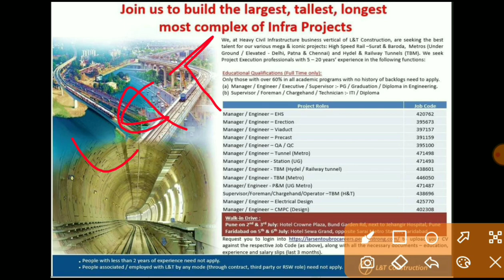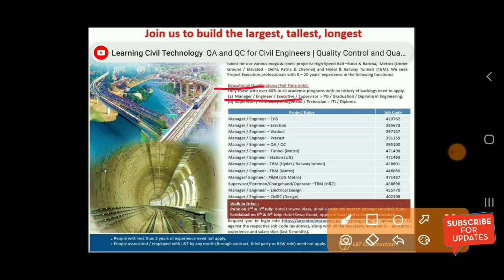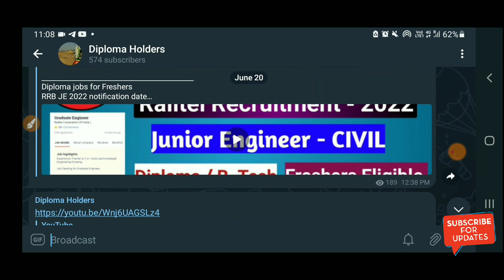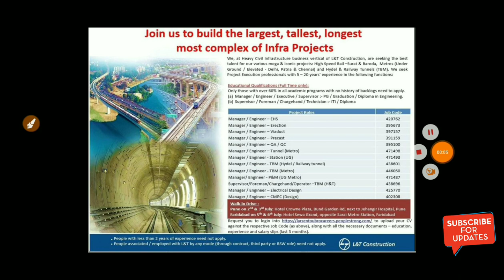L&T Company Civil Recruitment 2022 | L&T Civil Vacancy 2022 | Private Civil Engineering Jobs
L&T Recruitment 2022 | L&T Civil Vacancy 2022 | Private Civil Engineering Jobs

L&T Civil Jobs For Freshers

🔴Whatsapp For Civil JE AE CIVIL [All Subject ] Notes PDF - 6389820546

❤Shear